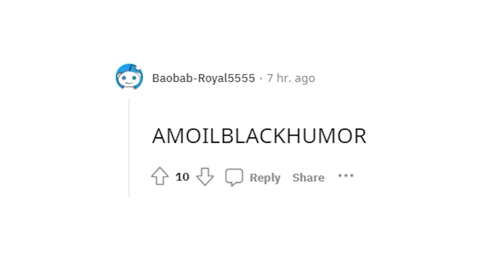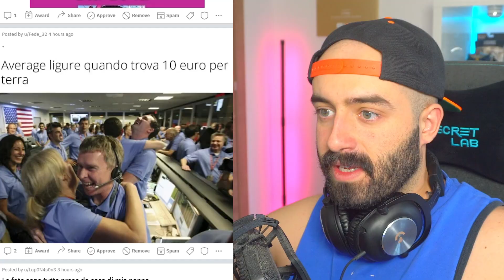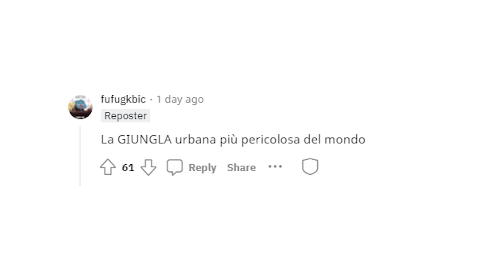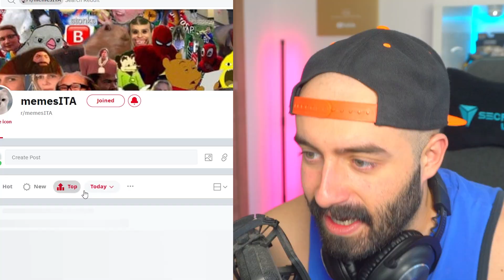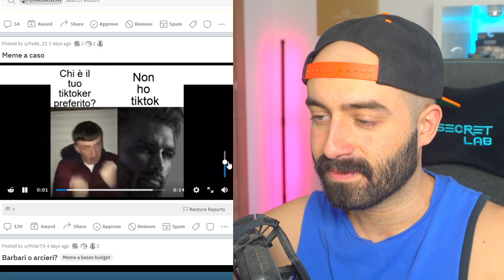Meme Che Fanno Effettivamente Ridere 😂😂😂😂😂😂😂😂😂😂😂😂😂😂😂😂😂😂😂😂😂😂😂😂😂😂😂😂😂😂😂😂😂😂😂😂😂😂😂😂😂😂😂😂😂😂